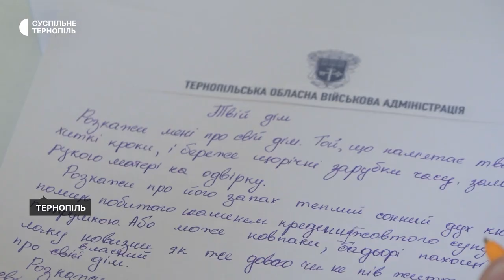У Тернополі писали диктант національної єдності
40 тернополян та переселенців долучилися до написання радіодиктанту національної єдності у Тернополі. Це військові, медики, педагоги, представники громадських організацій, держслужбовці. Диктант приурочили до Дня писемності та мови.